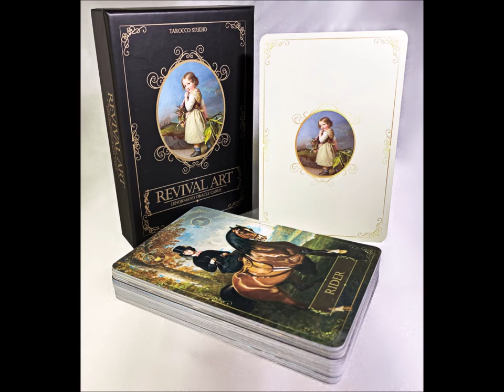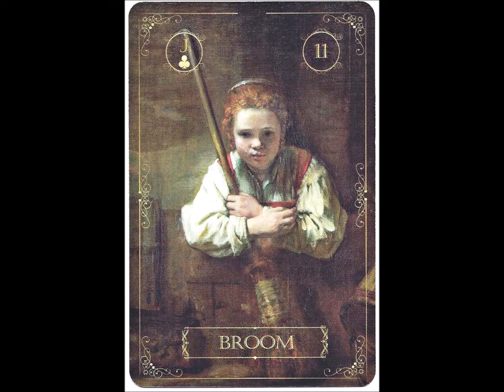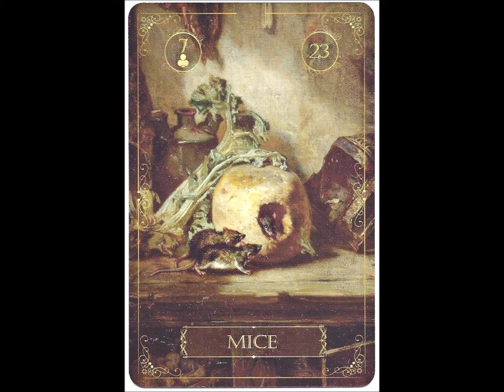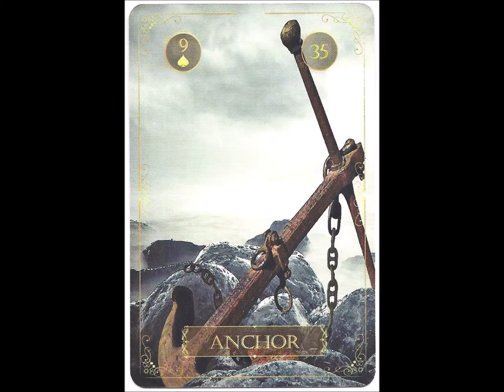REVIVAL ART Lenormand - full flip through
Revival Art Lenormand by Tarocco Studio - "Every now and then one paints a picture that seems to have opened a door and serves as a stepping stone to other things"